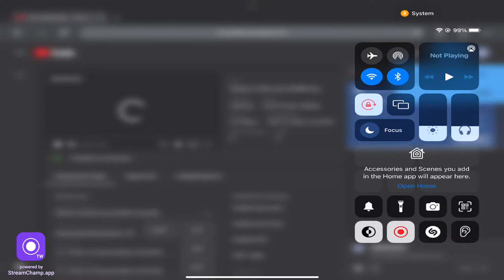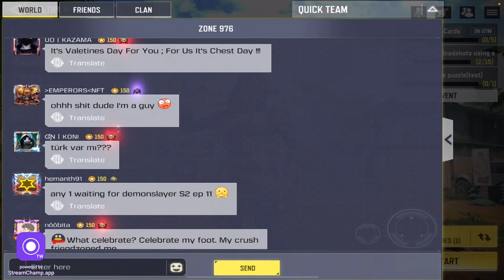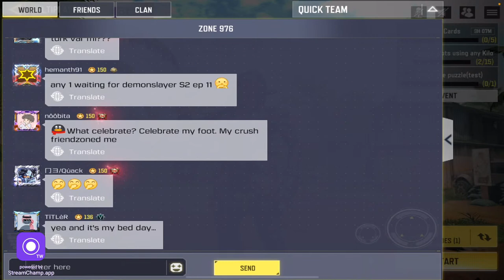Road to 500 sub CODM live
Welcome to moon plays
Hey guys, Thank you for joining today's stream. Hope you guys show me your love and support.

📌 CHAT RULES :
►Respect Moderators.